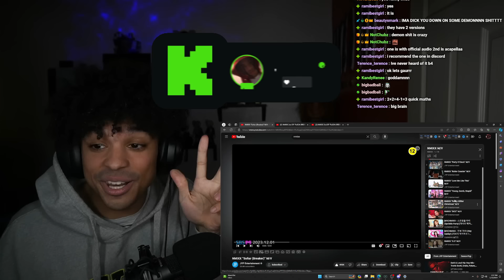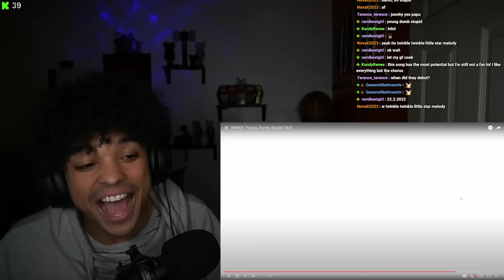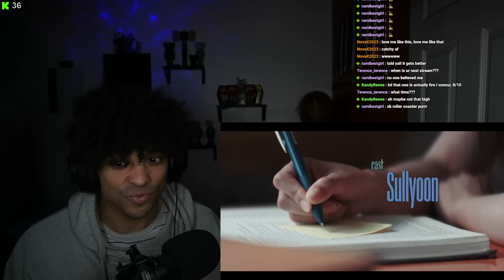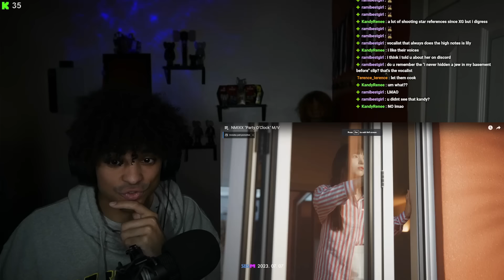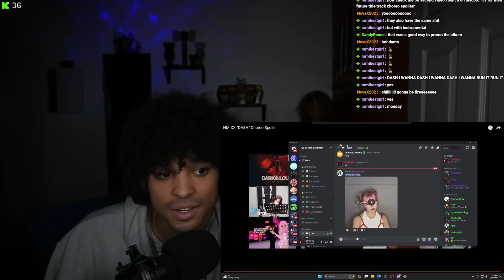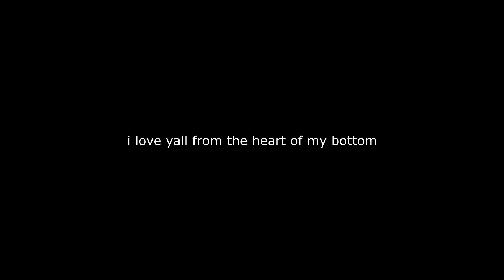First Time Reacting to NMIXX! (ALL M/V + snippets)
here's my pet potato "🥔"
comment you found my pet potato with your Twitter handle and ill follow you back!:)